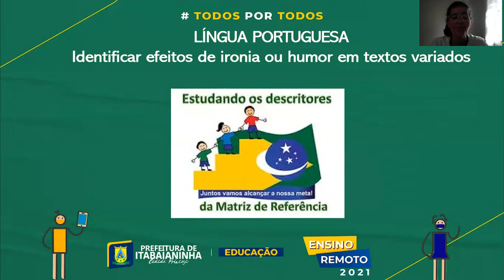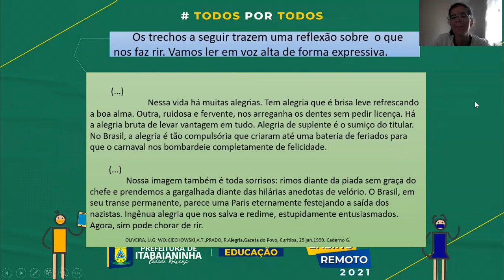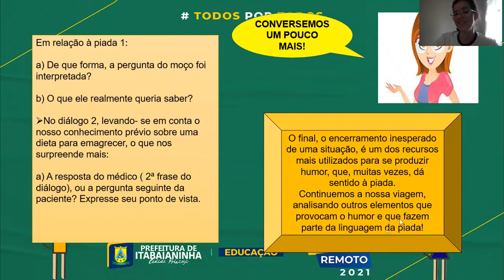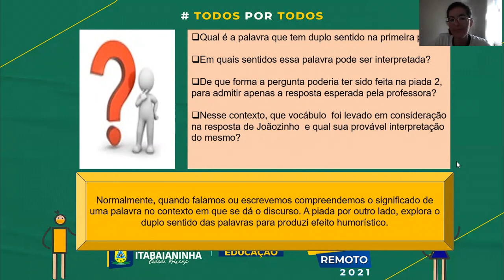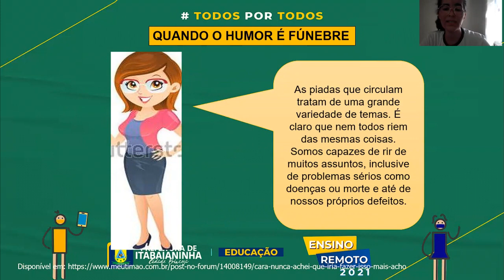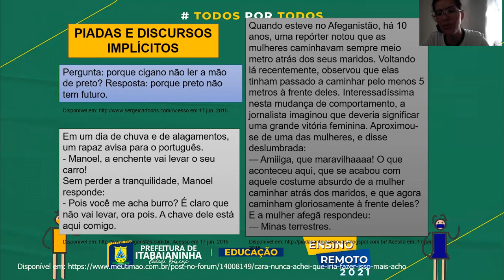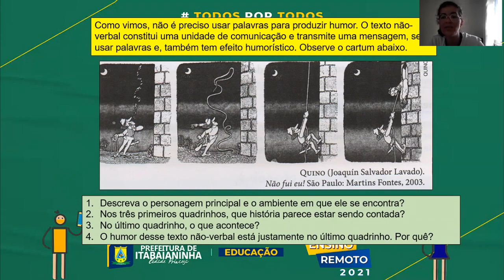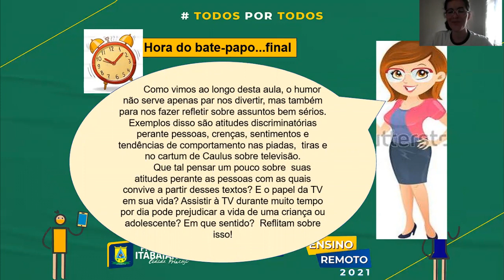Língua Portuguesa - Aula 5 - 9º ano (13/09 a 17/09) Identificar efeitos de ironia ou humor em textos